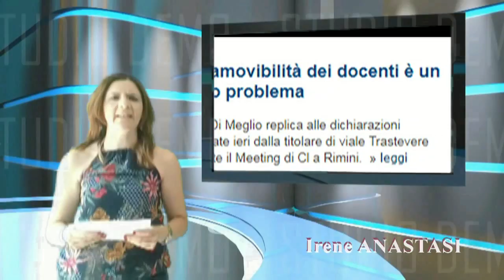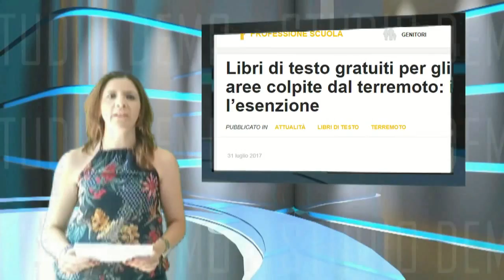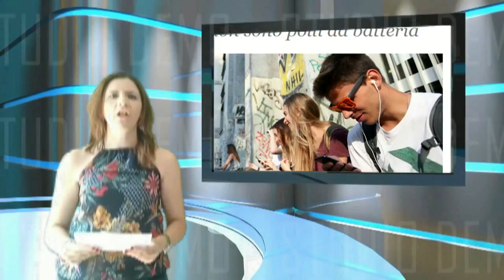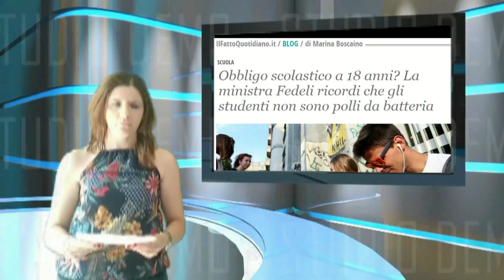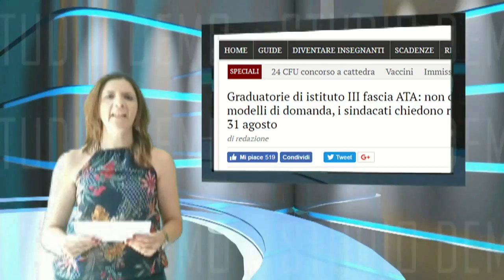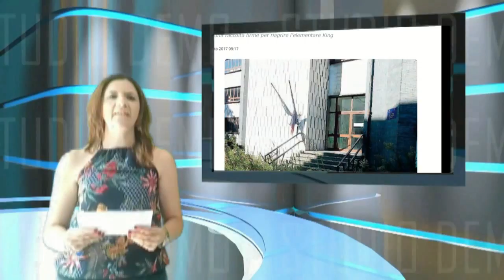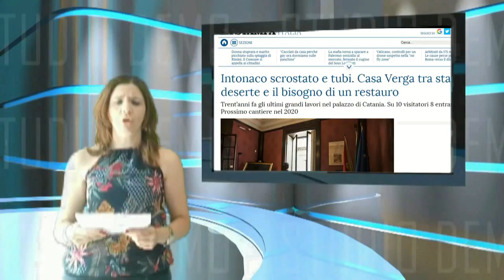SCUOLA NEWS 27 AGOSTO 2017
Buongiorno e buona domenica con SCUOLA NEWS 27 agosto 2017.
Invitiamo a visitare il nuovo sito con oltre 1.000 video sulla scuola.
In studio Irene Anastasi. Regia Angelo Scebba.
In questa edizione:
*** Inamovibilità dei docenti secondo la Ministra Fedeli.
*** Vaccini: le autocertificazione produrranno una montagna di carte.
*** Libri di testo gratis agli alunni delle zone terremotate e agevolazioni per i nuovi iscritti all'Università.
*** Ministra Fedeli: obbligo scolastico a 18 anni.
*** Concorso a cattedra 2018.
*** Personale Ata: aggiornamento della III fascia in alto mare.
*** Flop chiamata diretta: i dirigenti scolastici la boicottano.
*** Alunni sfollati: scuola elementare King di Torino chiusa da 4 anni.
*** Casa museo Verga in stato di abbandono.

Puoi anche scaricare  dal tuo smart phone  l'app gratuita "gilda tv".  Invitiamo a condividere i servizi direttamente da Yuo Tube.